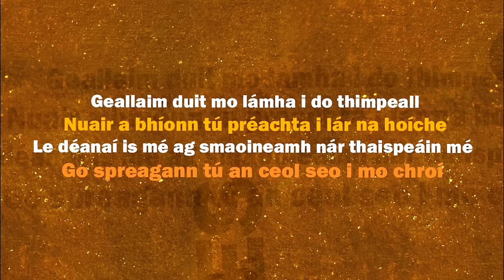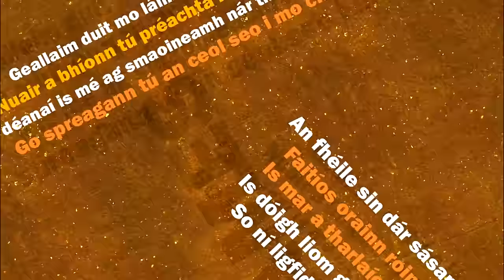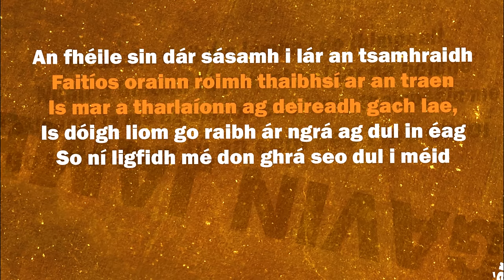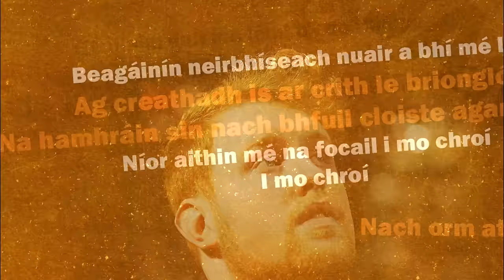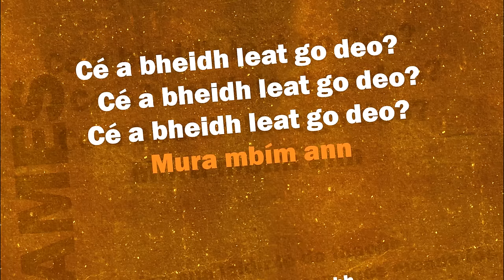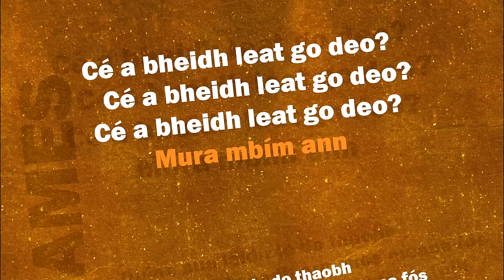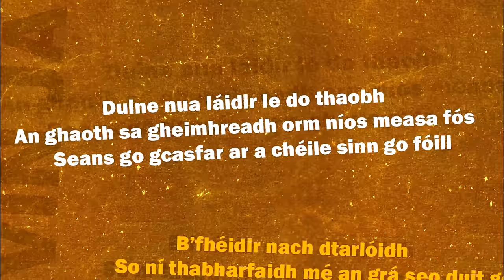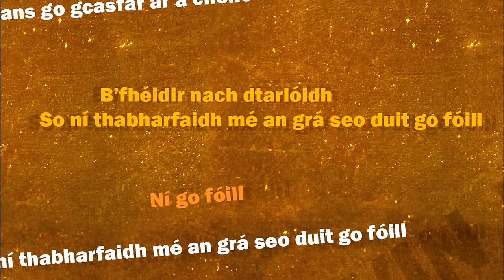Gavin James - Nervous (As Gaeilge)